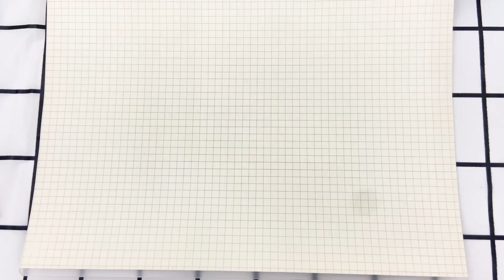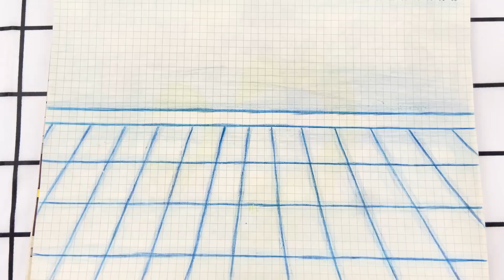[💸Paperdiy💸] Rescue the cutest cat in the world 😻 Build a new house for the cat | Paper Stories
I love drawing and playing with cute characters.

I will try my best to show you a good video! ^_^